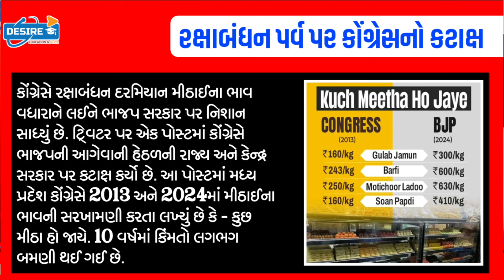PM મોદી બેઠક:ભાજપને મોટો ઝટકો,CM નું રાજીનામું,હર્ષ સંઘવી શોકમાંGujaratsamachar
BreakingNews:PM મોદી બેઠક:ભાજપને મોટો ઝટકો,CM નું રાજીનામું,હર્ષ સંઘવી શોકમાંGujaratsamachar navugujarat majdhar khissuBreakingNews:લગ્ન,સગાઈ,મરણ માટે ગુજરાતમા કડક નિયમો-4 નવા કાયદાઓ,નહીંતર 51,000₹ દંડ#Gujaratsamachar#Khissu#majdhar#NavuGujaratBreaking:આજના તાજા સમાચાર/ધોરણ.1-2 માટે/શિક્ષણમંત્રી જાહેરાત/ખેડૂત:2000₹ 11હપ્તો/Navu Gujarat/ગુજરાતસામાચાર/majdhar/Khissu

Gujrat school

school open
school reopen

21 સપ્ટેમ્બર થી શાળા ખુલશે | કેન્દ્ર સરકારે જાહેર